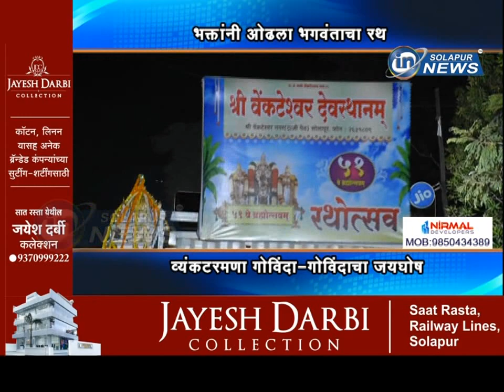भक्तांनी ओढला भगवंताचा रथ... व्यंकटरमणा गोविंदा-गोविंदाचा जयघोष... | BALAJI MANDIR RATHOTSAW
भक्तांनी ओढला भगवंताचा रथ... व्यंकटरमणा गोविंदा-गोविंदाचा जयघोष...